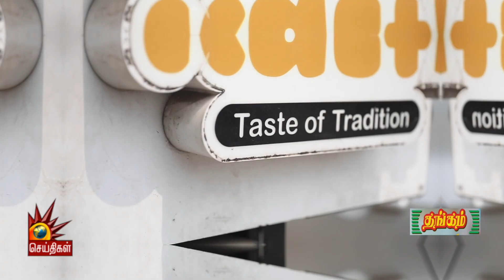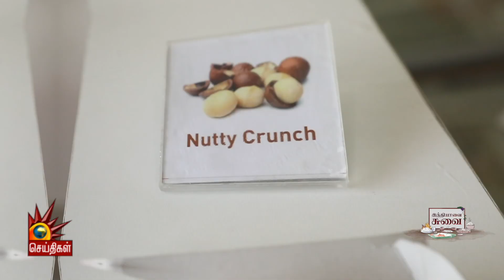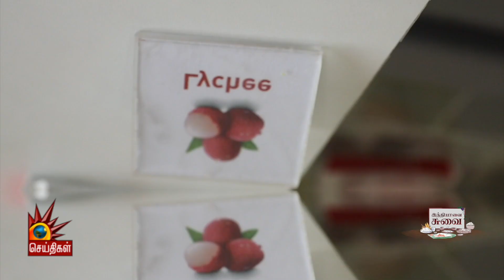பானி பூரி ஐஸ்கிரீம், Kulfi Flavoured லஸ்ஸி & புதுப்புது வெரைட்டிகளுடன் Just Kulfi | Indiyavai Suvai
Try Panipuri IceCream & Kulfi Lassi & New Varieties of Kulfies on Just Kulfi , Chennai Medavakkam

பின் தொடருங்கள் -